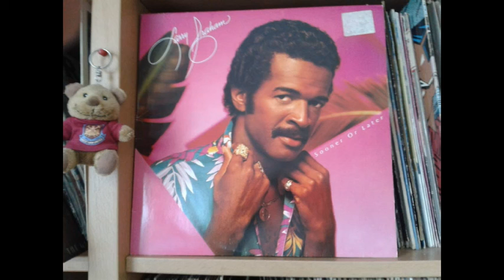Larry Graham Sooner or Later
1982 cut from LP Sooner or Later (Warner Bros)